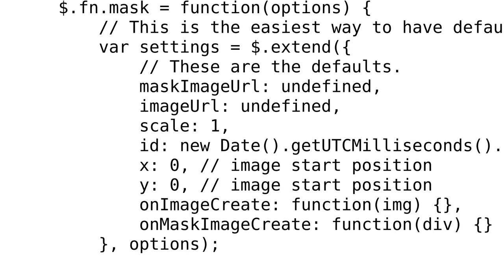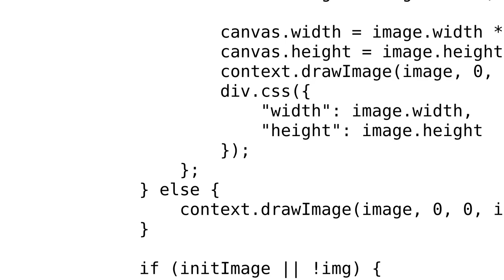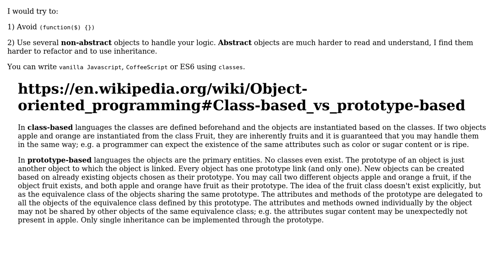Upload image without src attribute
With thanks & praise to God, and with thanks to the many people who have made this project possible! | Content (except music & images) licensed under CC BY-SA | Music | Images & others | With thanks to user vickey colors user Fabrizio Bertoglio and the Stack Exchange Network Trademarks are property of their respective owners. You are responsible for your own actions.